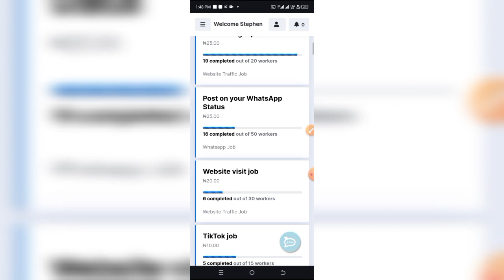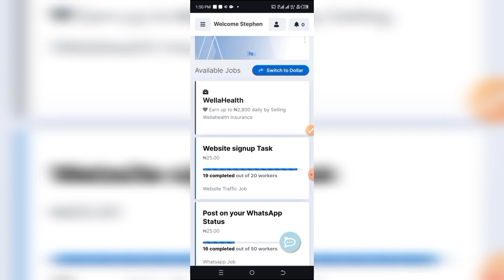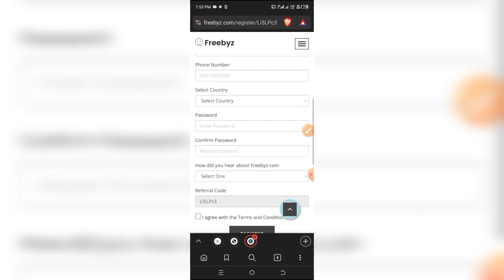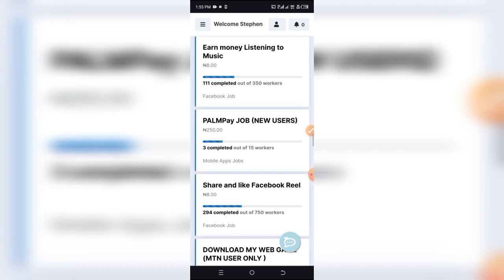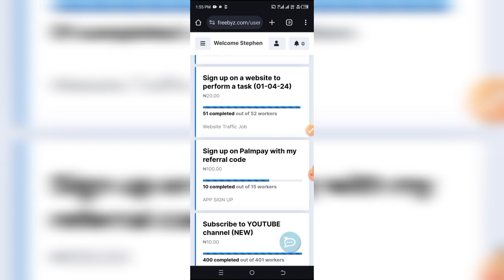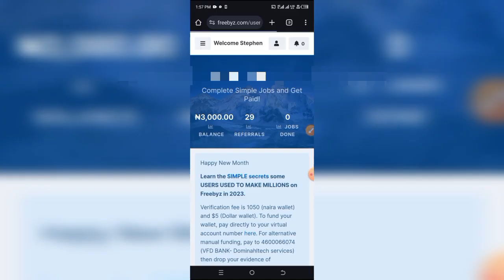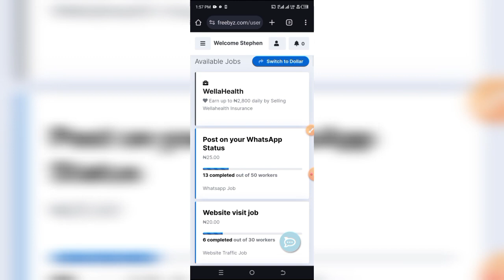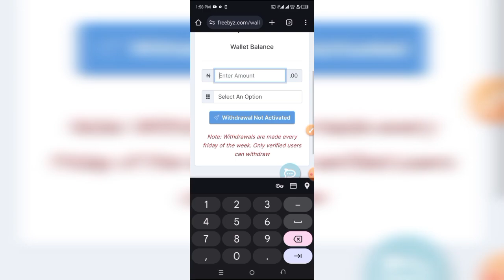Earn ₦3,000 Weekly On This Website || Earn Money Online In Nigeria 2024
How to earn money online in Nigeria 2024 || Freebyz Review

If you want to learn how to earn money online in Nigeria as a student in 2024 or how to make money online in Nigeria fast, I will show you how to make money online in Nigeria as a student in 2024, stay at home mum or 9-5 worker leveraging these 4 apps that pays directly into your bank account using the parafi8 app/website.

Are you searching for how to make money online in Nigeria for free or how to make money online in Nigeria with my phone as a student ?Then search no more. I will show you how to make money online with these 2 legit paying apps.

✨See other Videos on this channel;

It is highly important to note that Bhustle is not an associate partner with any platform reviewed or discussed on this platform. We simply carry out our investigations and bring you our honest findings and thoughts. Endeavour to do your own personal research and seek financial advice from a professional before making financial decisions.